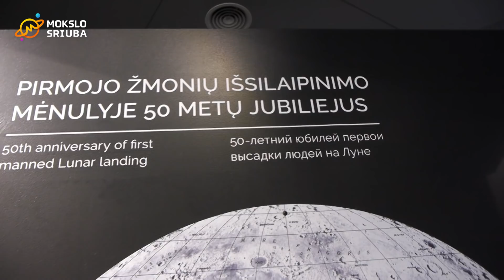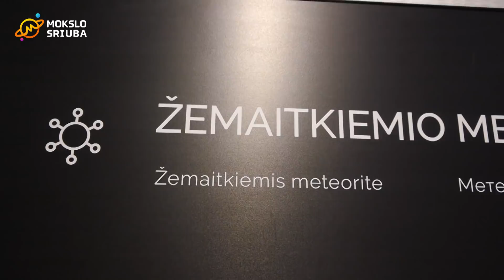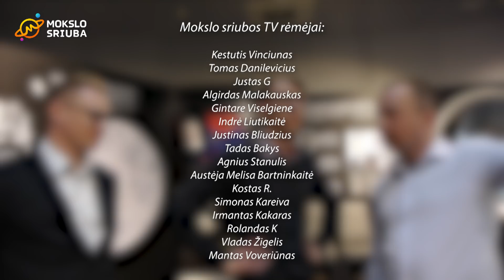Didžiausia Baltijos šalyse meteoritų kolekcija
Skirk 2% Mokslo sriubai. Palaikyk Mokslo sriubos temperatūrą Didelis Ačiū nuo komandos!

Kūrybinė komanda:
Ignas Kančys
Lina Sereičikaitė

Panaudota NASA, Wiki.meteoritica.pl, Wikipedia.org medžiaga